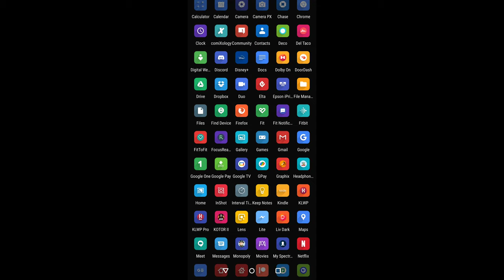Star Wars KOTOR II The Sith Lords - Telos Citadel Station Part 1/2 (Dark side Gameplay)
00:00:00 Peragus incident investigation
00:07:15 Deciding to hear the Czerka vs Ithorian interests on Telos
00:16:18 Navigating Telos Citadel Station
00:24:25 Cantina
00:31:45 TSF Station
00:44:50 Czerka Office
00:50:30 Czerka's take on the droid intelligence unit
00:53:50 Intelligence on Botano and Batu Rem
01:02:50 Recovering the droid intelligence unit
01:06:00 Mission for Czerka to get to Loppak Slusk
01:10:50 Getting to Botano
01:21:05 Luxa's missions to arrange meeting Loppak Slusk